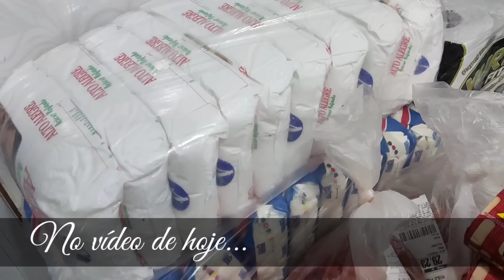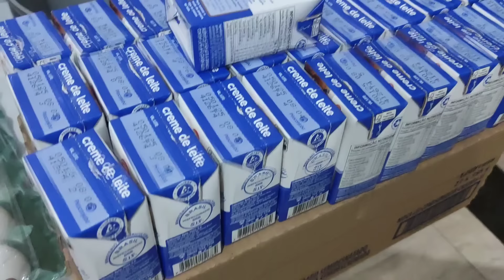Receita da Canjica / Bolo de milho na Marmitinha